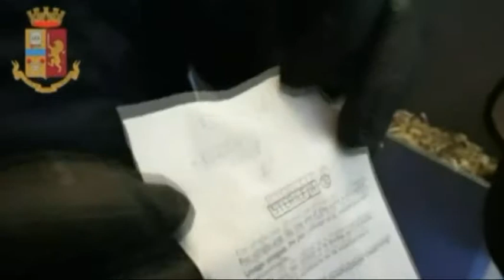TRAFFICO CUCCIOLI, 33ENNE CI RICASCA